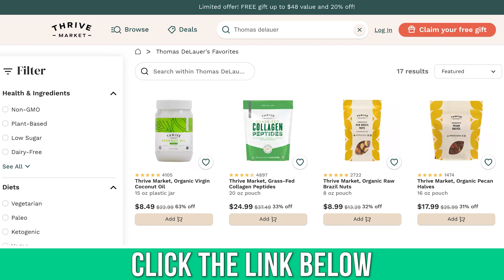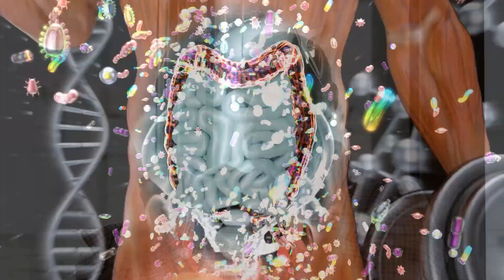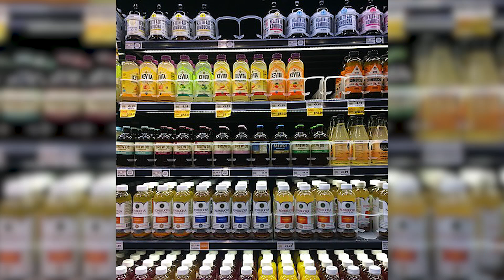Is Kombucha Worthless? Kefir vs Kombucha for the Gut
Is Kombucha Worthless? Kefir vs Kombucha for the Gut- Thomas DeLauer

References

Timestamps ⏱

0:00 - Intro
0:14 - Kombucha Overview
1:22 - 40% off your first order AND a FREE gift from Thrive Market
1:58 - Yogurt Consumption Benefits
3:04 - Kefir Overview
4:47 - Kombucha vs Kefir